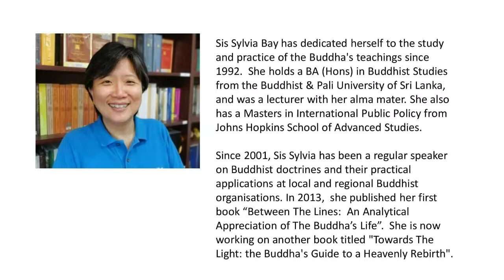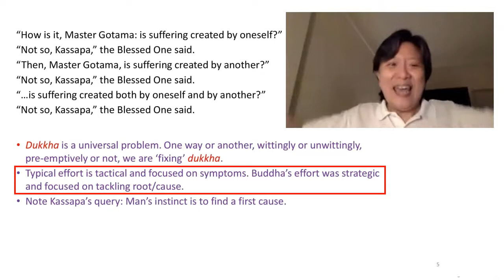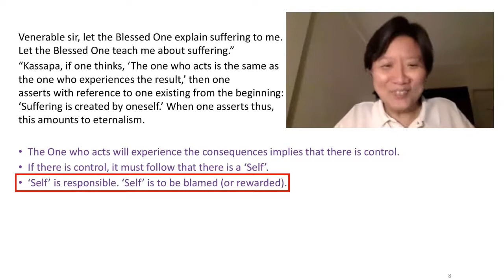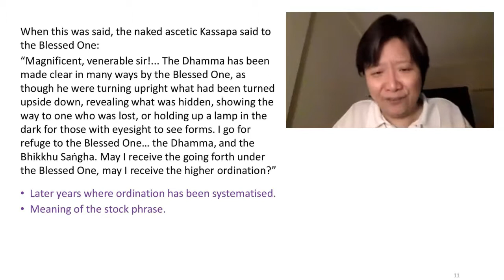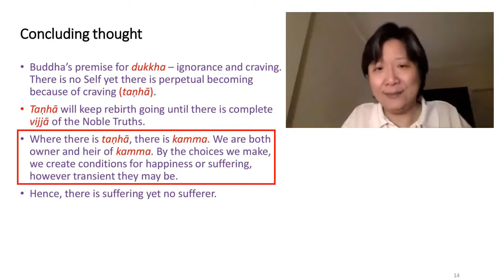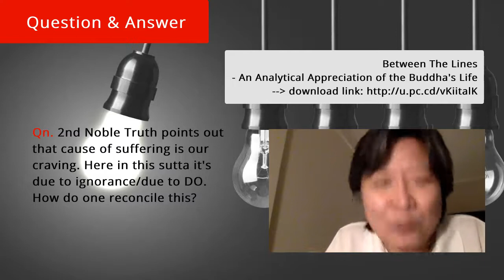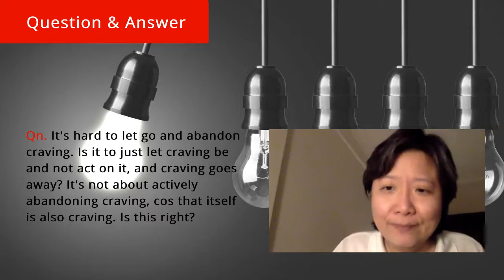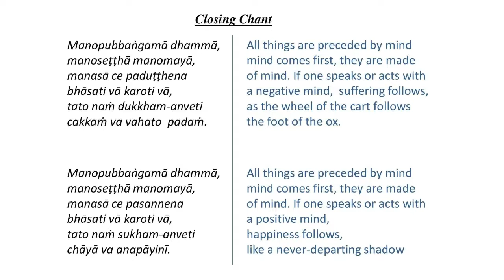2020.0818 | Acelakassapa Sutta SN 12.17 Kassapa | Sylvia Bay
This talk, "𝗔𝗰𝗲𝗹𝗮𝗸𝗮𝘀𝘀𝗮𝗽𝗮 𝗦𝘂𝘁𝘁𝗮 𝗦𝗡 𝟭𝟮.𝟭𝟳 (𝗧𝗵𝗲 𝗡𝗮𝗸𝗲𝗱 𝗔𝘀𝗰𝗲𝘁𝗶𝗰, 𝗞𝗮𝘀𝘀𝗮𝗽𝗮)" was given by Sis Sylvia Bay at the invitation of Buddha Dhamma Mandala Society (BDMS) via zoom meeting on 14 August 2020. This is the edited and annotated version.

Acelakassapa Sutta SN 12.17 traced how ascetic Kassapa who was practising extreme mortification where nakedness was part of the practice, was awakened by the Buddha. Sis Sylvia Bay deciphered the cryptic nature of the conversation between Buddha and Kassapa, where Buddha replied, "It is not that I do not know and see suffering, Kassapa. I know suffering, I see suffering." where Buddha used conditionality to trigger Kassapa's awakening. In the same manner, Sis Sylvia highlighted why we are shackled by dukkha and yet, there is non-self.

𝗦𝘂𝘁𝘁𝗮 𝗥𝗲𝗳𝗲𝗿𝗲𝗻𝗰𝗲𝘀
Acelakassapa Sutta SN 12.17

𝗢𝘁𝗵𝗲𝗿 𝗥𝗲𝗳𝗲𝗿𝗲𝗻𝗰𝗲𝘀
Bhikkhunupassaya Sutta SN 47.10
Between The Lines - An Analytical Appreciation of the Buddha's Life by Sylvia Bay (download
Rathavinīta Sutta MN 24
Dhanañjāni Sutta MN 97

Sis Sylvia Bay has dedicated herself to the study and practice of the Buddha's teachings since 1992.

She holds a BA (Hons) in Buddhist Studies from the Buddhist & Pali University of Sri Lanka, and was a lecturer with her alma mater. She also has a Masters in International Public Policy from Johns Hopkins School of Advanced Studies. Since 2001, Sis Sylvia has been a regular speaker on Buddhist doctrines and their practical applications at local and regional Buddhist organisations. In 2013, she published her first book “Between The Lines: An Analytical Appreciation of The Buddha’s Life”. She is now working on another book titled "Towards The Light: the Buddha's Guide to a Heavenly Rebirth".